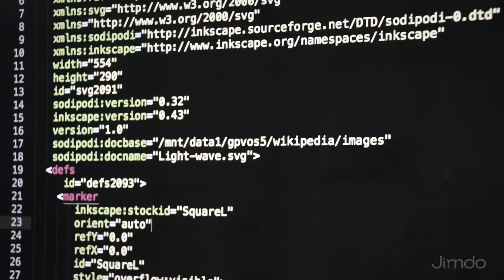Du nouveau chez Jimdo...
Cette vidéo est la propriété de la société Jimdo.